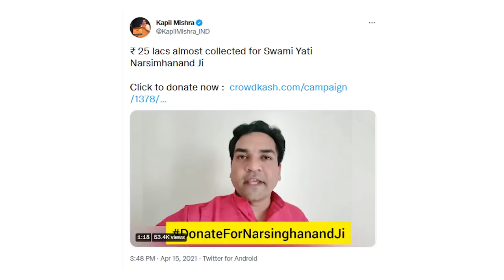समाज मे नफरत फैलाने वाले बाबाओं पर BJP का दोहरा चरित्र!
बोल के लब आज़ाद हैं तेरे के इस एपिसोड में Abhisar Sharma चर्चा कर रहे हैं भड़काऊ भाषणों से समाज में नफरत फैलाने से विवादों में रहने वाले यति नरसिंहानंद सरस्वती पर। हाल ही में गाज़ियाबाद पुलिस द्वारा प्रधानमंत्री पर विवादित टिप्पणी करने पर एक बार फिर से FIR दर्ज की गयी गई।